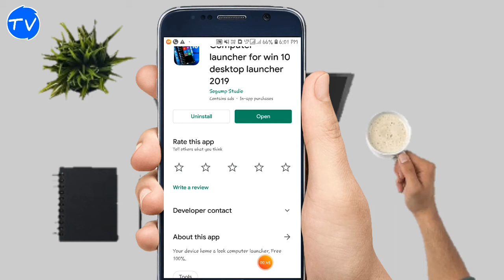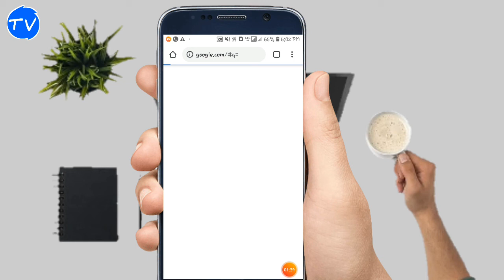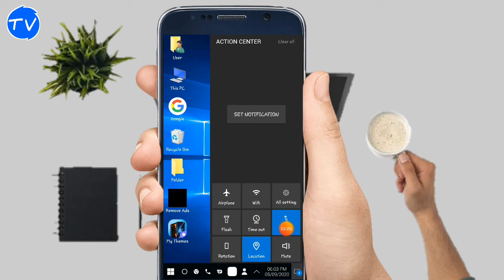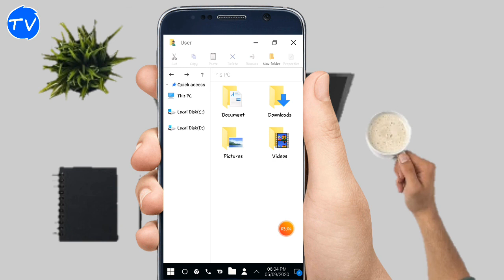Andorid Mobile Ko Computer Kaise Banaye - फोन को कंप्यूटर कैसे बनाये 💻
Andorid Mobile Ko Computer Kaise Banaye - फोन को कंप्यूटर कैसे बनाये 💻 Download App. Facebook. Instagram. Join.